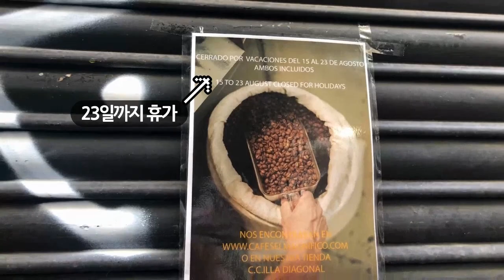[바그녀] 바르셀로나에 간다면 꼭 먹어야하는 크루아상 / 제발 이건 꼭 먹어주세요ㅜㅠ왜냐면 JMT거든요ㅋㅋ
안녕하세요, 브이로그(?)를 들고 온 [바그녀]의 반쪽 지노지노입니다~
지난 영상에 발가락 부상으로
앞으로의 영상이 어떻게 될지 모르겠다고 했는데
생각보다 많이 괜찮아져서 밖에 나가 영상을 찍어왔습니다!

제가 항상 추천을 했던
바르셀로나의 JMT 크루아상 인 호프만베이커리 에 다녀왔어요!
지금 당장 여러분이 맛보진 못하겠지만
여행이 자유로워질때 바셀에 오신다면 꼭 한번 맛보세요(강추)

궁금하신것들이나 바르셀로나 에서 대신 해줬으면 하는 것들이 있다면
댓글로 언제든지 달아주세요!!